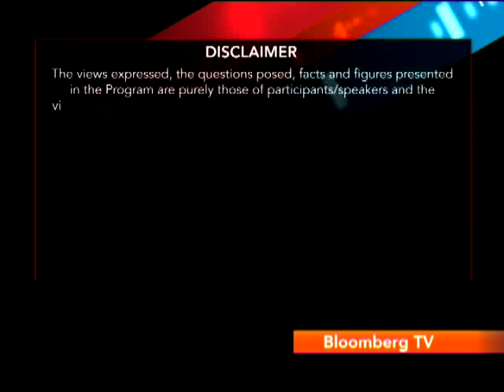The Outsider: India Should Be Ashamed Of Its Record In Kashmir - Episode 11 - Part 1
The Outsider With Tim Sebastian on Bloomberg TV India. The Motion of the debate - India Should Be Ashamed Of Its Record In Kashmir. For the motion - Vrinda Grover,  Lawyer and human rights activist and Junaid Azim Mattu, Jammu and Kashmir People's Conference. Against the motion - Lt Gen B.S. Jaswal, Former Army Commander, Northern Command and Wajahat Habibullah, Chairman, National Commission for Minorities